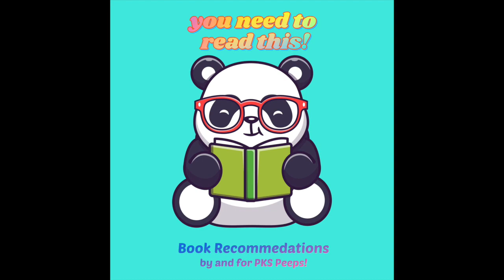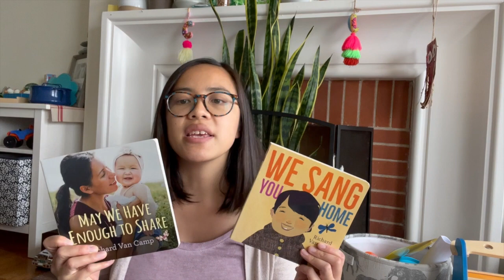you need to read this! We are Grateful: Otsaliheliga by Traci Sorell; recommendation by Ashley Chu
"We are Grateful: Otsaliheliga" by Traci Sorell - book recommendation by Ashley Chu, PKS Grade English Teacher.  This book recommendation was made in honor of Indigenous Peoples Day.

 How to pronounce Otsaliheliga (oh-jah-LEE-hay-lee-gah)

"We acknowledge that we are on the unceded ancestral homeland of the Ramaytush Ohlone who are the original inhabitants of the San Francisco Peninsula. As the indigenous stewards of this land and in accordance with their traditions, the Ramaytush Ohlone have never ceded, lost nor forgotten their responsibilities as the caretkers of this place, as well as for all peoples who reside in their traditional territory. As Guests, we recognize that we benefit from living and working on their traditional homeland. We wish to pay our respects by acknowledging the Ancestors and Relatives of the Ramaytush community and by affirming their sovereign rights as First Peoples."
       Adopted by the SF Human Rights Commission: Nov. 12, 2020

We Are Grateful: Otsaliheliga by Traci Sorell
Illustrator: Frané Lessac
Published by Charlesbridge Pages: 36
Reading Level: Grades 1-2
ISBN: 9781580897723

"you need to read this!"  - Book Recommendations by the PKS community for the PKS community